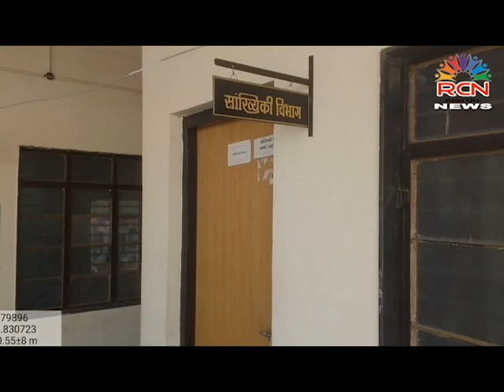RCN DIGITAL NEWS # सरकार बदनाम करण्यासाठी पंचायत समिती नांदगाव खंडेश्वर यांनी उच्चांक गाठला....